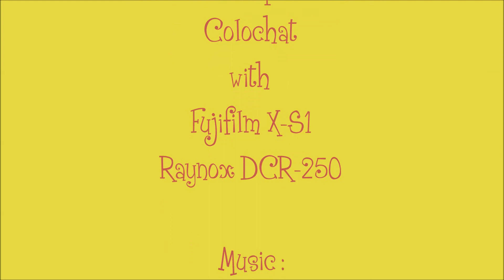The Toilet of Fanny the Jumping Spider (Heliophanus tribulosus)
Funny to watch Fanny to brush her fangs as we brush our teeth!